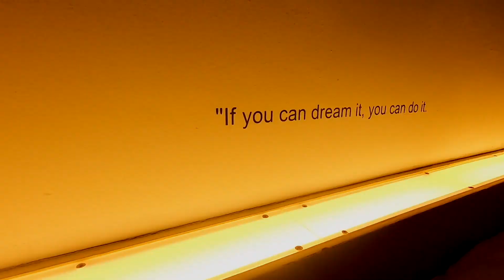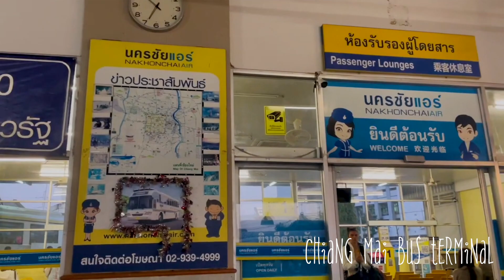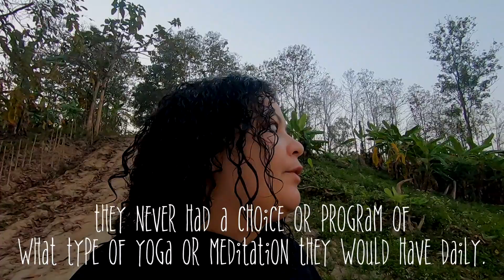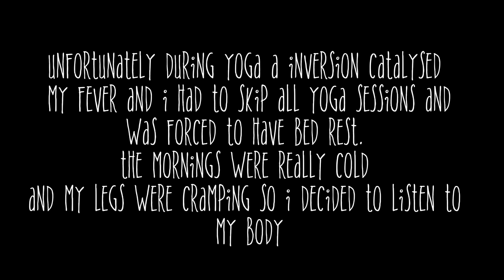True Nature Homestay Yoga & Meditation Retreat Chiang Mai Thailand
Backpacking Chiang Mai Thailand: Solo Female Traveler + + Smart Elephant Family
Yoga & Meditation Retreat Koh Phangan Wonderland:

True Nature is currently closed due to smoke season - once they are open I will place a link here. - If you would like to get upda

My dream is to become debt-free by January 2026, I plan on being a homeowner by 2027. And in between then I plan on becoming a part content creator (that is monetised) + successful abundant business owner who travels the world.

KIFF CAMPOUT RETREATS:
Coming SOON

EBOOK - SIGN UP TO WAITLIST
SOLO FEMALE VAN LIFE UK: My First Year - How I Lived Full Time in a Micro Camper Van whilst Converting it.  - Link coming soon